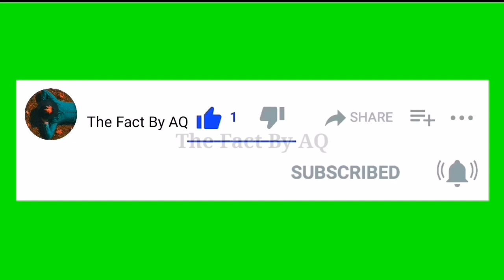Top 10 Unusual And Unique Kids In The World That Really Exist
In this video we have discussed the top 10 unique and unusual kids from all around the world...
Kids are special to their parents and family every one in this world have their own speciality and characteristics but there are some unusual and unique kids in the world that you will not believe actually exists...
This video has recovered those 10 unusual and unique kids in the world that really exist...